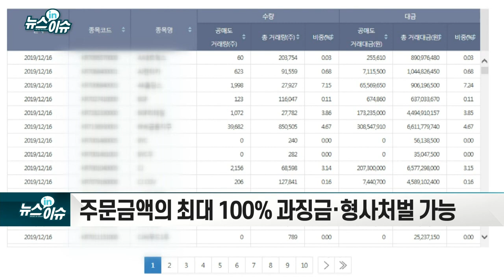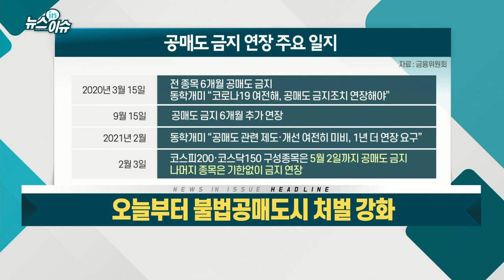오늘부터 불법 공매도시 처벌 강화_뉴스IN이슈 (20210406)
자본시장법 개정안 오늘부터 시행... 불법 공매도 처벌 강화
- 주문금액의 최대 100% 과징금·형사 처벌 가능
- 공매도 세력의 유상증자 참여 금지
- 시장조성자 자격 기준 강화
- 공매도 대차거래정보... 위·변조 못하게 5년 보관
- 주가 상승 여력 제한... 개인투자자 이탈 가능성